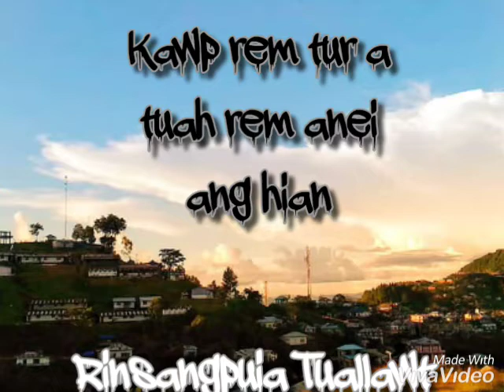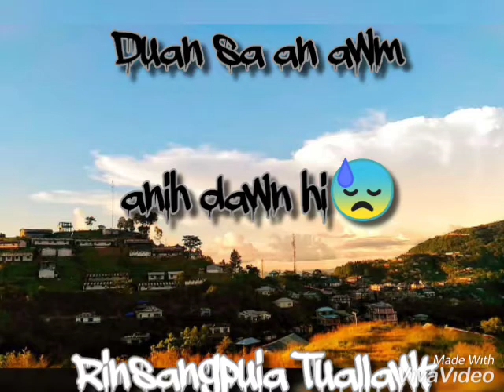Hringnun Diary (cover by Guitar), Model KHAWBUNG